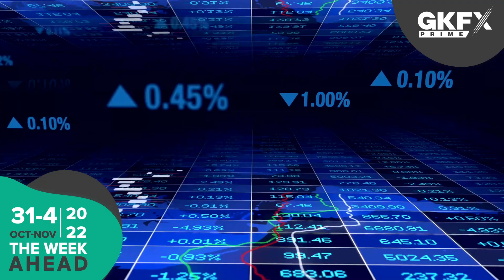Berdagang GBPUSD untuk FOMC | MINGGU HADAPAN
5 perkara utama untuk diperhatikan minggu hadapan dalam pasaran forex ialah keputusan kadar faedah FOMC, NonFarm Payrolls dan kadar pengangguran AS, keputusan kadar faedah daripada BoE dan RBA, dan lebih banyak keluaran pendapatan Q3 utama.

Video ini mempunyai kapsyen tertutup. Sila klik butang CC untuk mengaktifkan sari kata.